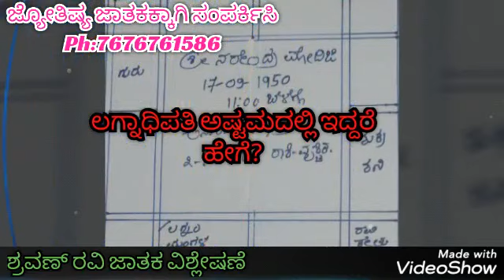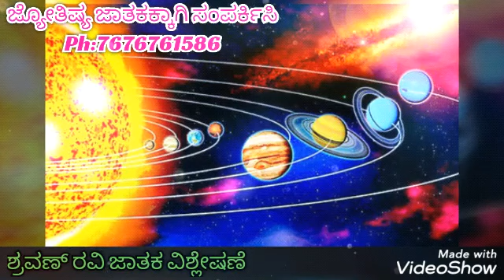1 ನೇ ಮನೆ ಅಧಿಪತಿ 8 ರಲ್ಲಿ ಇದ್ದರೇ ಏನೆಲ್ಲಾ ಮಾಡುತ್ತೇ? 8ರಲ್ಲಿ ಯಾವ ಗ್ರಹ ಅಶುಭ ಸೂಚನೆ ಯಾವ ವಿಷಯ ಕ್ಕೆ ಗೊತ್ತಾ?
ಚಂದ್ರ ಅಷ್ಟಮ ದಲ್ಲಿ ಇದ್ದರೇ ಜಲಗಂಡಾಂತರ ನಾ?
ಯಾವ ಗ್ರಹ ಅಷ್ಟಮ ದಲ್ಲಿ ಇದ್ದರೇ ಯಾವ ವಿಷಯಗಳಿಗೆ ತೊಂದರೆ ಲಗ್ನಾಧಿಪತಿ 8ರಲ್ಲಿ ಇದ್ದರೆ ಯಾವ ವೃತ್ತಿ ಕೆಲಸ ಉದ್ಯೋಗ ವ್ಯಾಪಾರ ಕ್ಕೆ ಶುಭ.

ಶ್ರವಣ್ ರವಿ ಸಂಖ್ಯಾ ಜ್ಯೋತಿಷ್ಯ*
HOW TO CONSUILT ?
ಸಂಖ್ಯಾಶಾಸ್ತ್ರ, ಜ್ಯೋತಿಷ್ಯ ಜಾತಕಕ್ಕಾಗಿ . Online , Phone Consult, Whattup, Consult. Available Your Horoscope Vioce Record To Send Whattup.
 in 8th house priduction in kannada#
Shravanravi astronumerology#
learn Kannada, astrology#
laran numerology in kannada#
online Astronumerology learning#
number sicret lucky mobile vihicle number in kannada#
KP astrologey, naadi shasthra astrologer# Rashipala in kannada 2020# how to larn astrology in Kannada# Lucky directions, luckynumber# vedic parashara astrology, KP astrologey#
shravanravi astrologer#
shravanravi Astronumerology#
Nakshthra bhavushya#
Nakshthra Pala Rashi pala#
lagna bhavishya grha bhavishya#
planet conjunction priduction in Astrology#